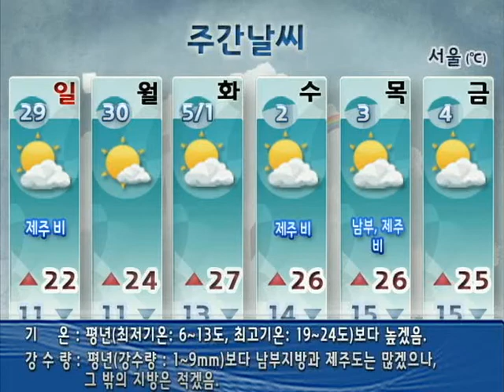[주간날씨 4월 27일 06시 발표] 4/29~5/4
[4/29~5/4]
▶ 대부분 구름 많음
▶ 29(일), 5/2(수)~3(목) 제주도 비
▶ 5/3(목) 남부지방 비
▶ 평년기온 크게 웃돌아...